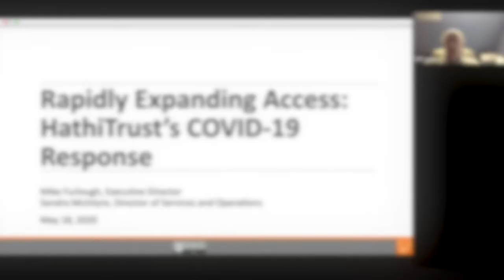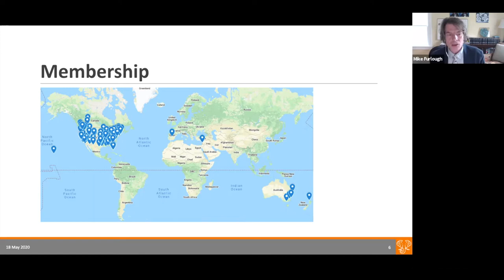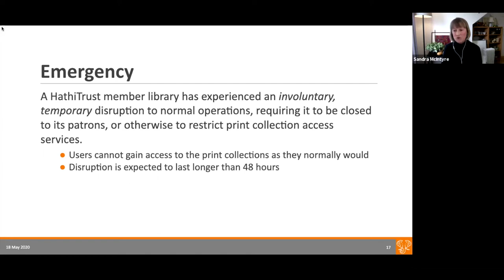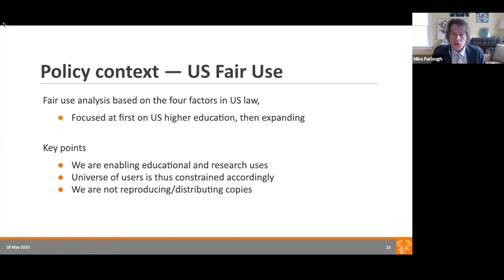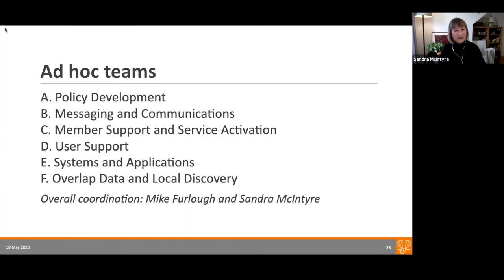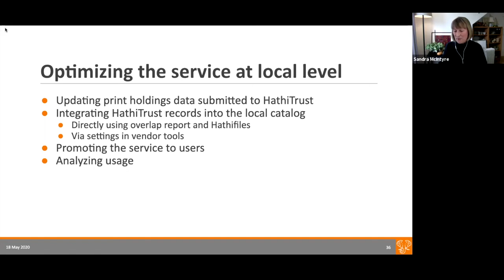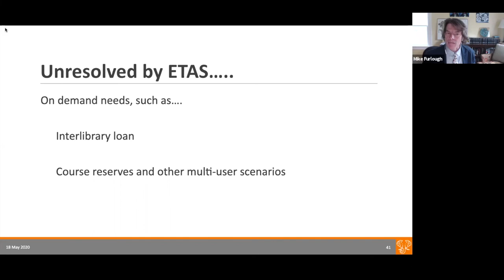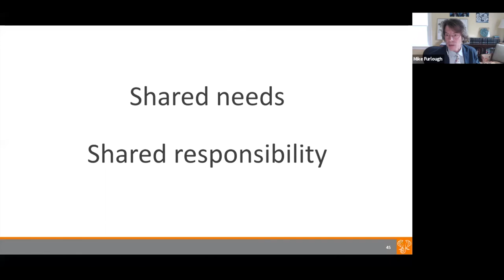Rapidly Expanding Access: HathiTrust’s COVID-19 Response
Mike Furlough
Executive Director
HathiTrust

Sandra McIntyre
Director of Services and Operations
HathiTrust